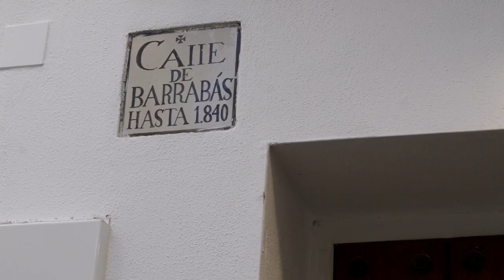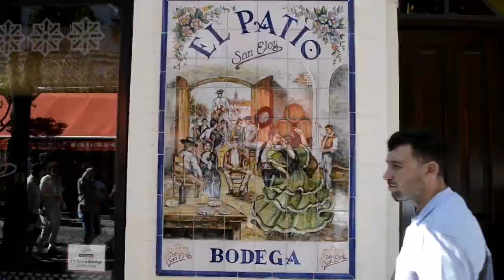A day in vibrant Seville, Spain!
Seville, the 4th largest city in Spain and the capital of Spain’s Andalusia region.
Seville’s beautifully designed Old Town contains three UNESCO World Heritage Sites,  the Alcázar palace complex, the Seville Cathedral, the final resting place of Christopher Columbus, and the General Archive of the Indies. Its architectural marvels expand to baroque churches, Mudéjar palaces, gothic cathedrals, aristocratic mansions, and medieval buildings. The array of designs makes it an enchanting city to walk around, giving travelers the perfect opportunity to explore its past as a Moorish capital. you will find Seville is an all-round delight. Make the most of a day spent under the Spanish sun, soaking up the authentic Andalusian atmosphere.